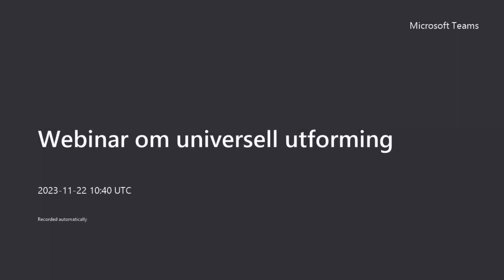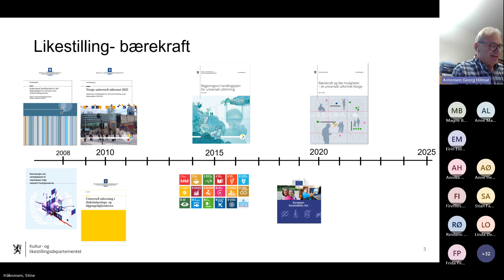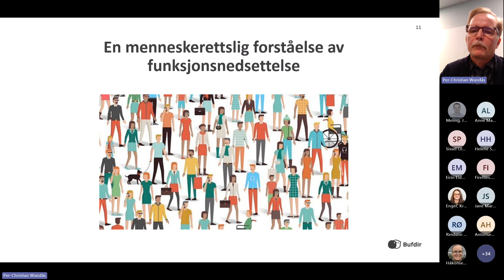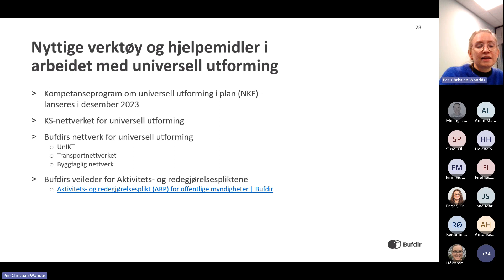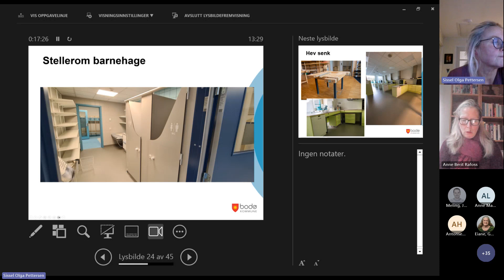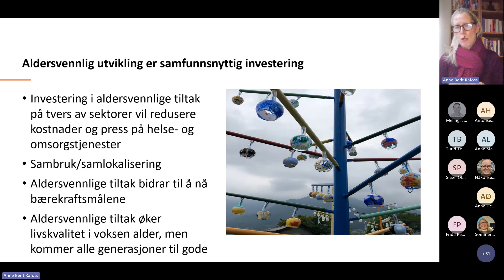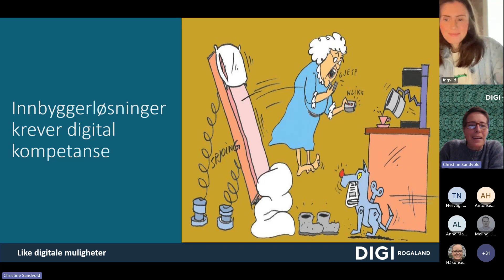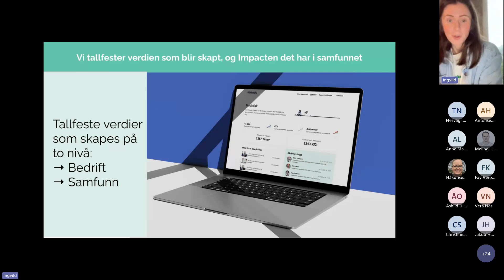Bærekraftsuka 2023 - Webinar om universell utforming